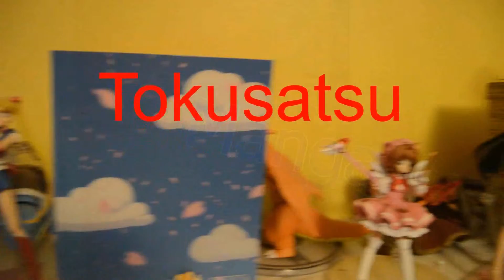My Thoughts on the first four episode of kamen rider ghost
so what did you think of the first four epidodes of kamen rider ghost. did you like it did you not like comment down below. i enjoyed them i will be reviewing them weekly.